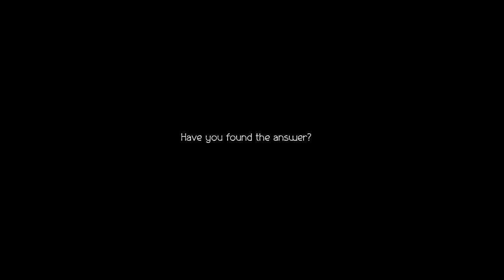Octopath Traveler II (Nintendo Switch) Demo Part 4 of 5: Prologue - Osvald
Octopath Traveler II for Nintendo Switch. Demo Version.
This game is a brand-new entry in the OCTOPATH TRAVELER series, the first installment of which was initially released in 2018 and sold over 3 million copies worldwide. It takes the series’ HD-2D graphics, a fusion of retro pixel art and 3DCG, to even greater heights.
In the world of Solistia, eight new travelers venture forth into an exciting new era.
Where will you go? What will you do? Whose tale will you bring to life?
Every path is yours to take.

Selling Points
1. Begin your adventure as one of eight new travelers, each with their own origins, motivations, and unique skills.

2. The series’ HD-2D graphics, a fusion of retro pixel art and 3DCG, have reached even greater heights.

3. The story takes place in Solistia, where diverse cultures thrive from east to west and the industries of the new era flourish. You can sail the seas and explore every corner of a world that changes from day to night.

4. Each traveler has a unique set of Path Actions they can use to battle townspeople, obtain items, take others along in their travels, and more. Where will you go? What will you do? Every path is yours to take.

5. Familiar mechanics from the original game have been preserved, like the freedom to develop your travelers’ jobs and skills, as well as the Break and Boost system that made battles so exhilarating. New mechanics have also been added.
Nintendo Switch gameplay. Genre: Role-Playing. T - Teen